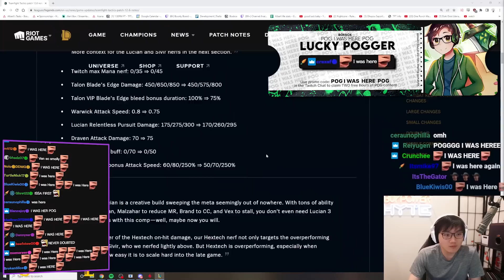Striker Spat Vi is strong first place???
Wii Shop Channel Remix
Peach’s Castle - Mario Sports